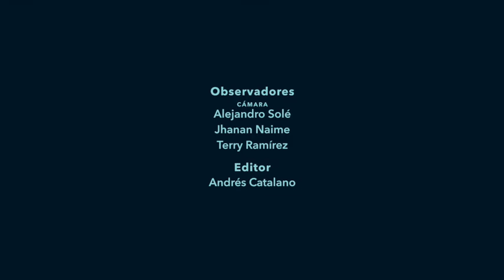Episodio 3 Las Mercedes / Observatorio de la Noche / CCS.Fase 4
Observación 3/11 por Las Mercedes. Viernes 4 de diciembre de 2020 (semana de “cuarentena flexible”), 8:30 pm.

La presencia de más gente es notoria en este tercer registro. En el paseo que bordea el río Guaire había mucha más gente, la mayoría haciendo fotos con el fondo de iluminación navideña sobre el río (sigue encendida desde diciembre de 2019). También se nota –y esto es una característica incómoda de la zona– en la invasión de vehículos, sobre todo camionetas. Hay que resaltar que esta vez el equipo ciclista se sintió mucho más asediado por los vehículos. Esta es una característica feroz de la zona que cada vez más se revela concebida más para el tránsito automotor que para caminar o andar en bicicleta. La iluminación sigue siendo irregular, con tramos muy oscuros y otros bien iluminados. En algunos puntos los comercios (restaurantes, Farmatodo) hacen una valiosa contribución luminosa hacia la calle. También fue evidente el incremento de actividad en la plaza Alfredo Sadel donde había instalados varios “Foods Trucks”. Prácticamente todos los puestos de perros calientes y los kioskos estaban activos en esta ocasión. Las avenidas París y Madrid estaban bastantes oscuras en general, pero en esta segunda resaltaban importantes focos de actividad (y luz propia) de restaurantes.
El próximo viernes 11 estaremos realizando el episodio 4 en este mismo circuito,  vídeo que estará disponible en este canal el martes 15/12/2020.
[Este trabajo de campo forma parte del Observatorio de la Noche en Caracas de Ciudad Laboratorio, que incluye la observación de nueve plazas y observaciones desde la bicicleta en cinco zonas: Las Mercedes, La Carlota, Chacao, Sabana Grande y La Candelaria].